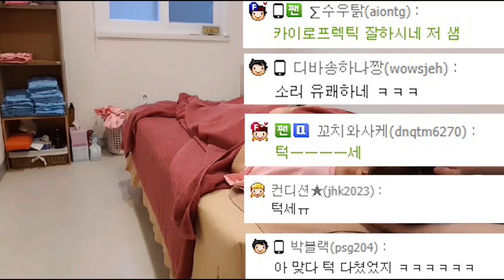[핫세 하이라이트] 여배우의 19금 ASMR!? '곡' 소리나는 핫세의 도수치료 체험기♬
♥공유, 좋아요, 구독♥